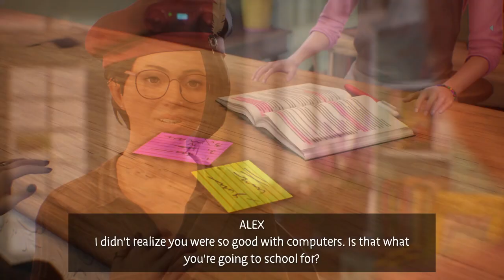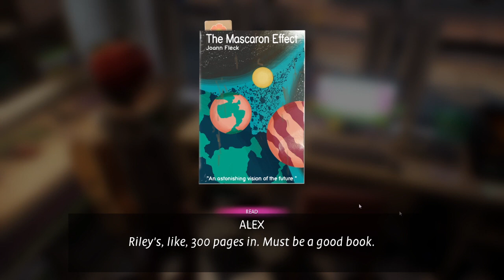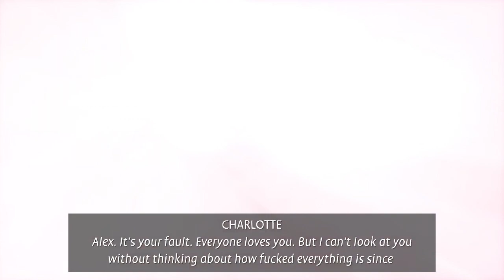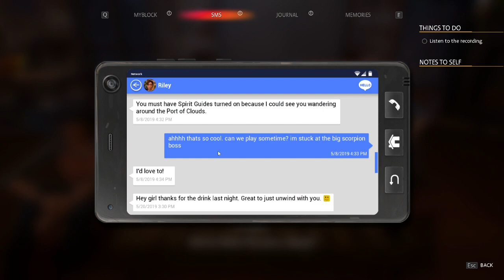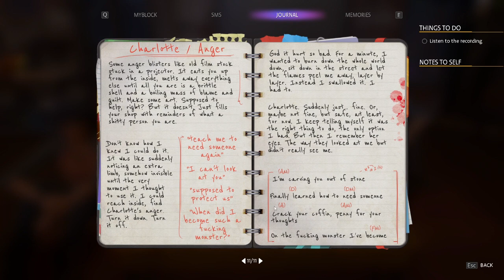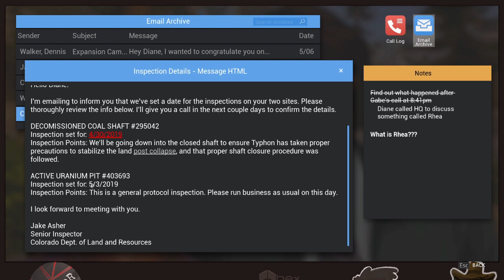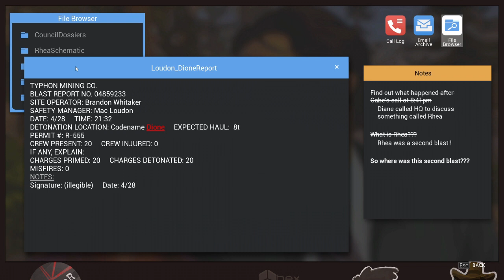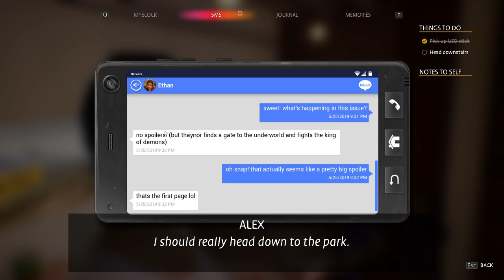Life is Strange: True Colors Episode 5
Howdy All,

Welcome back to @lovettgamez! On today's episode we will be playing some Life is Strange True Colors.  This is episode 5 of the series.  Have a great day! @lovettgamez!